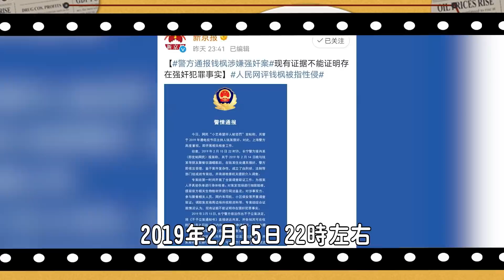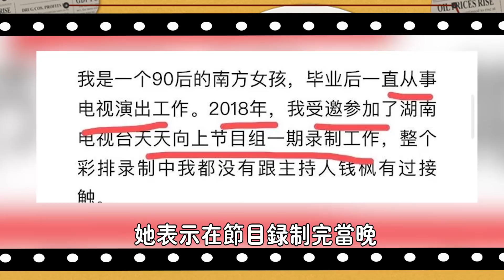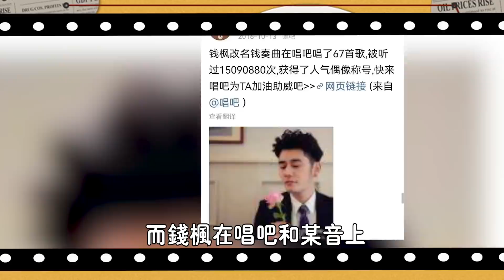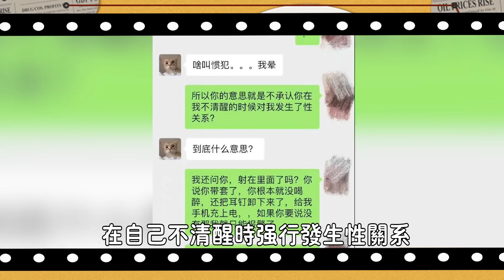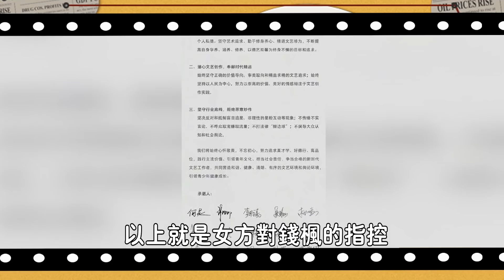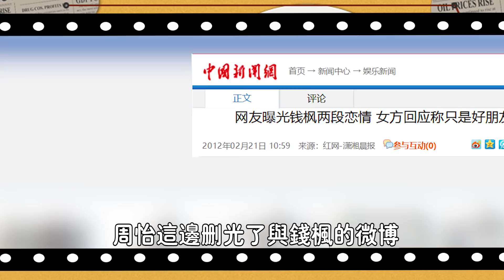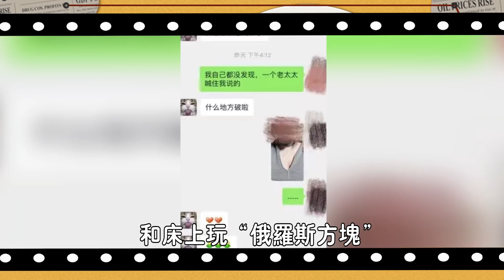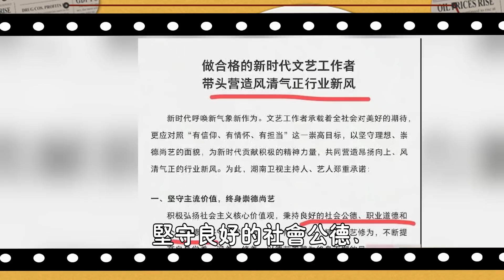警方緊急通報：錢楓「x醜聞」實錘！監控視頻畫面流出，跪地求饒承認強j，9任美豔女友全被牵连#娱圈名利场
24日，網友小藝指控錢楓性侵後
媒體聯繫了當年兩人喝酒的飯店
店員稱，事發後警察有去店裡取證過
並表示“我一個字都沒說謊，我等上海警方聯繫我
我問心無愧，我相信正義哪怕遲到，但一定不會缺席。 ” ​